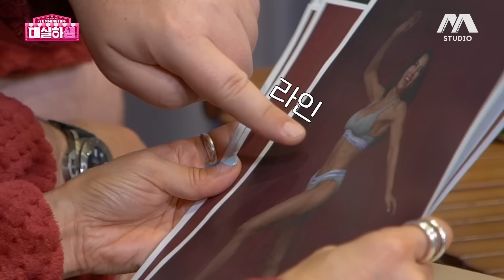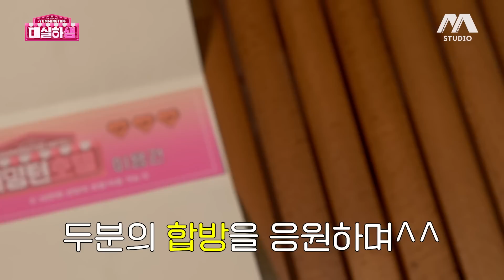[ENG] EP.5 에바 포피엘 “아이들 때문에 시간이 안돼요!” 샘해밍턴X정유미 대실하샘 5화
🔥 대실하샘 5화 공개🔥

대실하샘 두 번째 게스트 에바 포피엘 두 번째 편!
여태까지 전부 지켜본 남편?
없는 줄 알고 다 얘기했는데 어떻게 해!!!
그래서 남편은 뭐가 고민인데~?ㅎ

💖어디서든 볼 수 없는 햄 새밍턴과 유밍턴의 캐미 [대실하샘]💖

우리 모두 대실하샘 ~
12월 21일(수) 오후 6시 EP.06 공개 ❤️

 [대실하샘] 샘해밍턴👨‍❤️‍👨정유미 부부의 상담 콘텐츠
🌺 매주 수요일 오후 6시 업로드